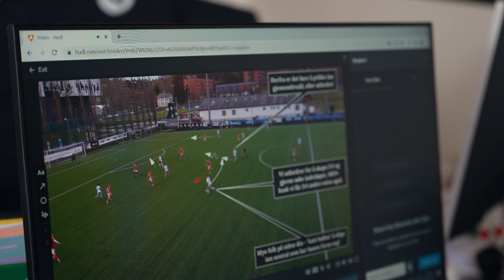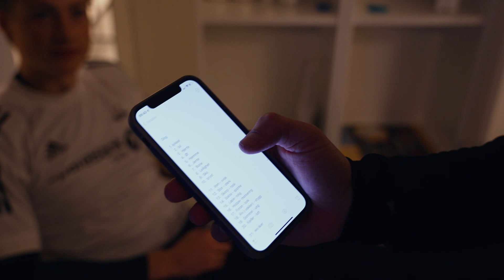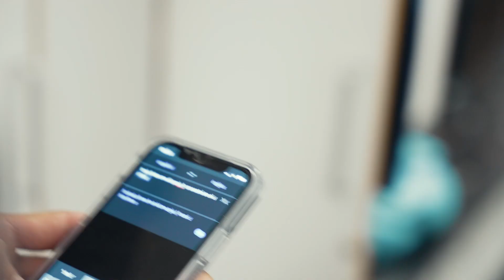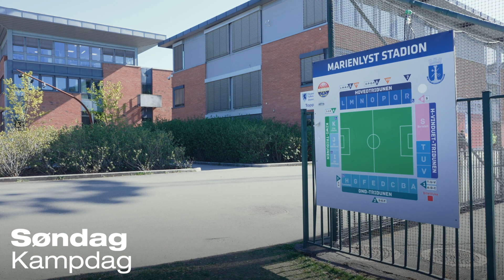Innsiden: Babylykke og bortetap | Episode 11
Få et lite innblikk i Alexander Tetteys nye hverdag, etter at han avsluttet spillerkarrieren i desember og ble G16-trener på SalMar-akademiet. Erlend Dahl Reitan opplever en berg- og dalbane uke når han blir far for første gang og ender uken med et selvmål og braktap i Drammen.